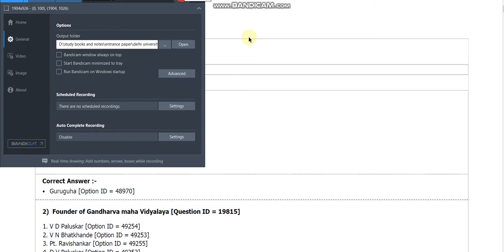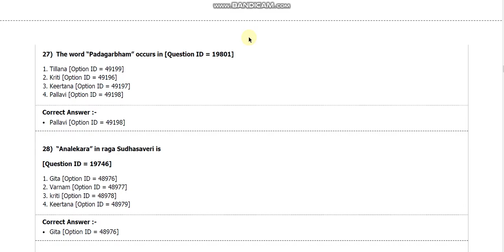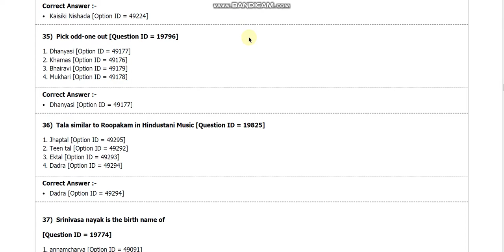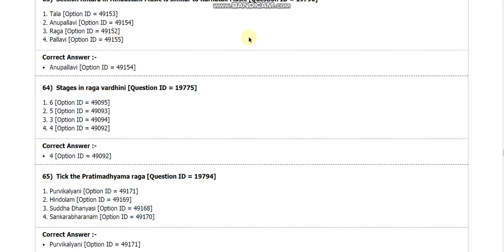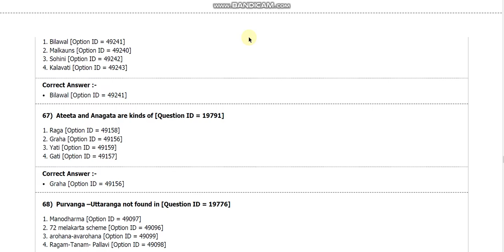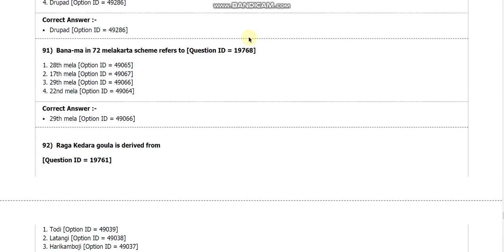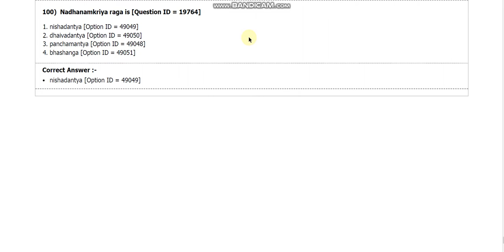DU MA karnatak music entrance paper 2018 by hitesh kumar from delhi university